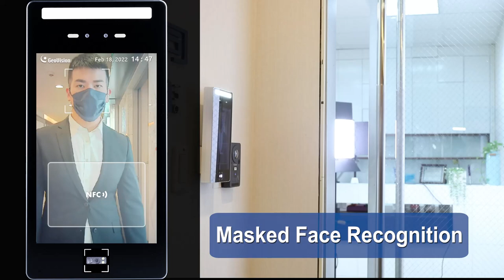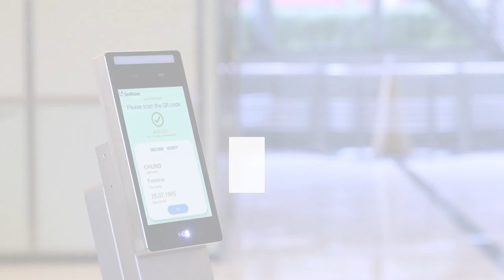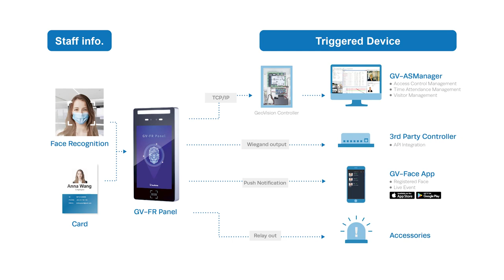GeoVision's Speed Face Recognition Access Control - Grant the Right Access to Visitors and Employees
GV-FR Panel is a face-recognition-based access reader, with an 8"LCD touchscreen of 800 x 1280 HD display to deliver vivid live images. When connecting to GeoVision access control system, GV-FR Panel can grant or deny access not only based on faces recognition but also on card swiping, and card + face double-authentication. GV-FR Panel supports the smartcards following ISO/IEC 14443A, and is able to read QR codes issued by GV-ASManager's visitor management system to grant visitor access.

With on-edge face recognition ability, GV-FR Panel can be incorporated into any third-party Wiegand access control system. GV-FR Panel realizes the integration of AI video analytics and access control, bringing a new experience of convenience and improved security.